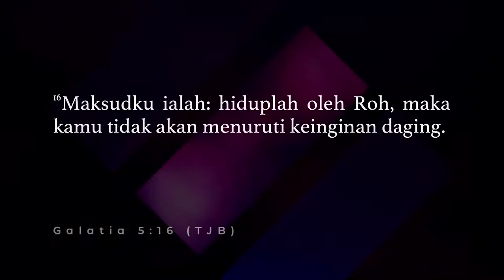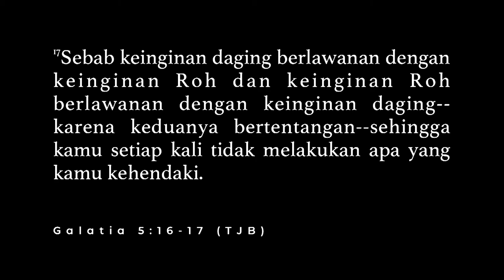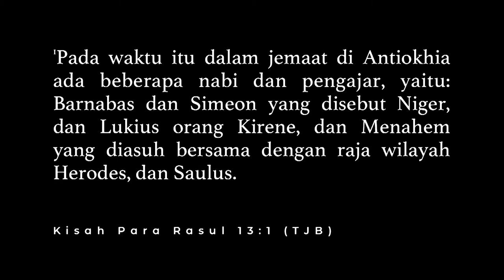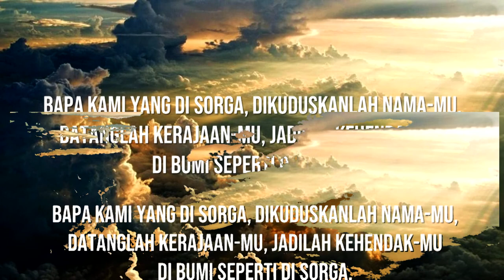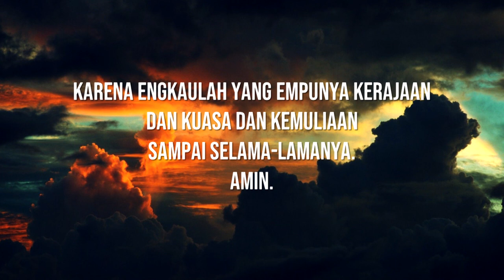Ibadah Pencurahan Roh Kudus | Pdt. Jemmy Ratar, S.Th. | 2 Juni 2022